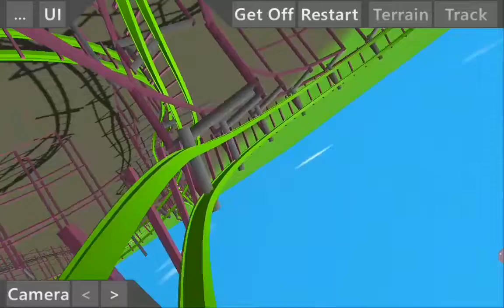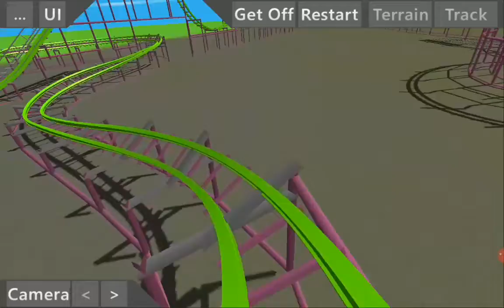joker in ultimate coaster 2